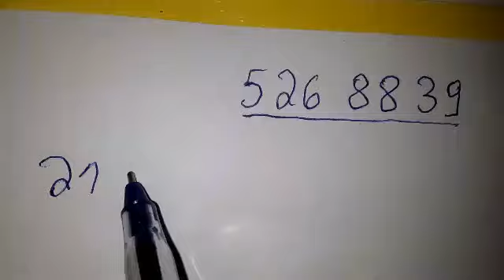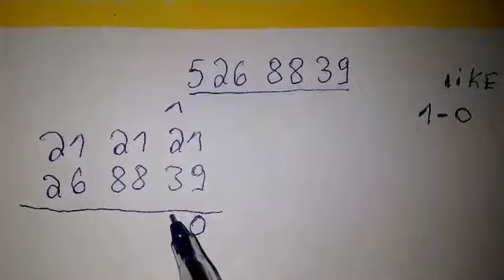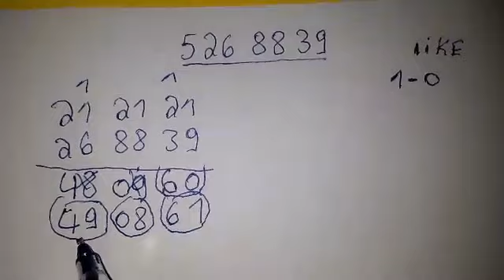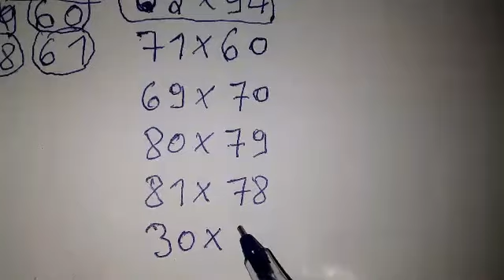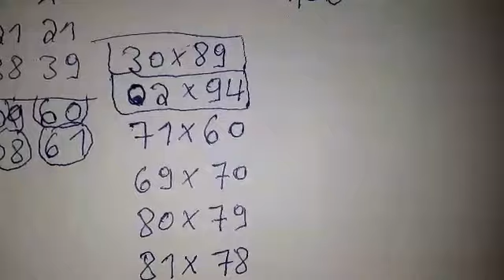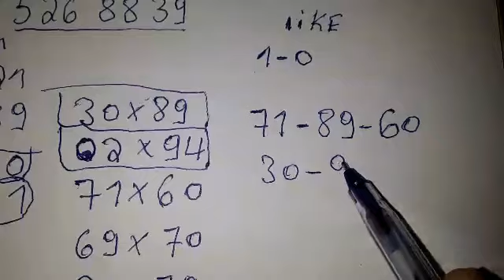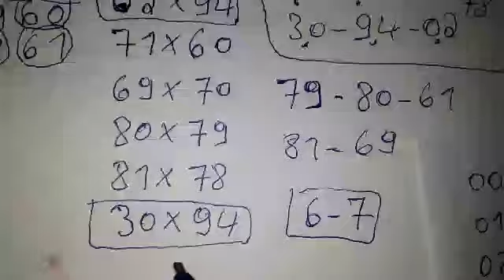Boul cho 🔥 kraze bank pou jodia : 23 Février 2021